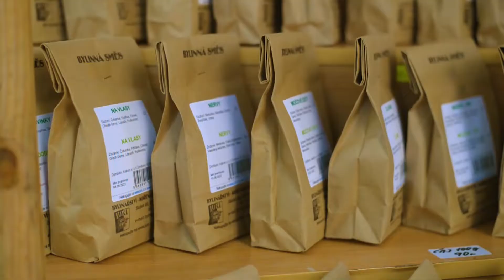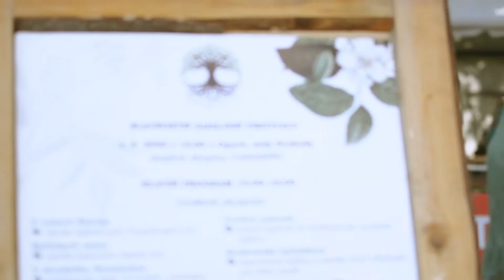Festival oslavy bylin v Opavě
Festival je vyjádřením respektu k přírodě, vztahu mezi přírodou a člověkem. Festival vás přivítá vůněmi čerstvých i sušených bylin, příjemnou rodinnou atmosférou a hlavně programem nabitým praktickými ukázkami, ochutnávkami a přednáškami. Svou kreativitu můžete naplno rozvinout v našich dílničkách při výrobě bylinkové masti, koupelové bylinné soli, tvorbě sypané mandaly z bylin a krystalů, a veršováním pro naši bylinkovou královnu. Zasadíte si i bylinku do květináče. Čeká vás velkolepá poznávačka čerstvých bylin a malování Kola roku. Vaše žaludky zasytí a chuťové pohárky oblaží kvalitní vegetariánské jídlo a pití prodchnuté bylinkami. V altánku na Ptačím vrchu budou probíhat přednášky.
V naší Relax zóně posedíte v lehátku s vodními dýmkami a pohodovými drinky. Nedílnou součástí je také jarmark, kde si můžete nakoupit kvalitní jedlé i nejedlé bylinkové výrobky, zejména regionálních značek a malých firem. Vstup na festival je volný, na přednášky je vstupné dobrovolné. Více informací na festivaloslavybylin.cz